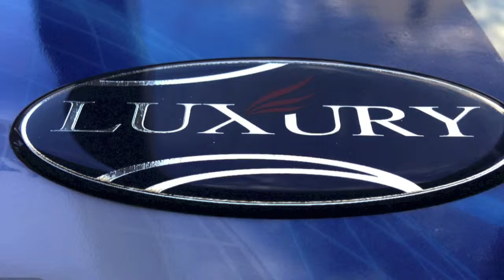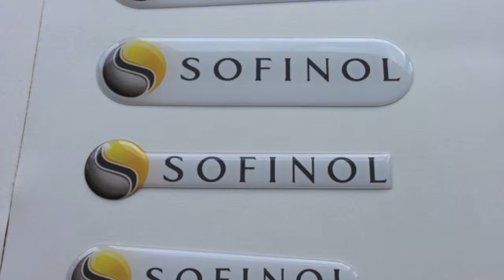Etichette 3D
Etichette 3D un marchio di prestigio. IL VOSTRO !

Le etichette adesive 3D Mosaic Art, trasformano una normale etichetta o un normale adesivo in un marchio di prestigio conferendole un impatto visivo molto efficace esaltandone i colori.
L'effetto finale  ottenuto grazie allo spessore della resina poliuretanica è quello di attirare l'attenzione trasformandosi in una targhetta promozionale adatta a pubblicizzare un marchio aziendale.